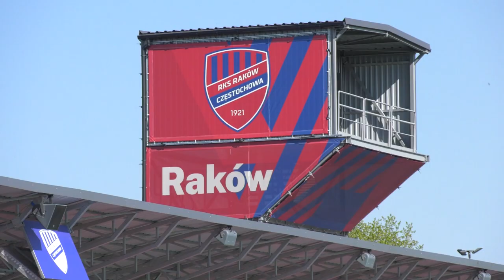Premier rozdaje stadiony 11.05.2023